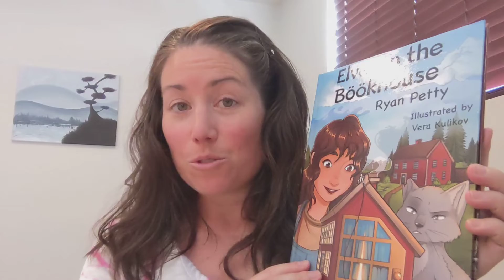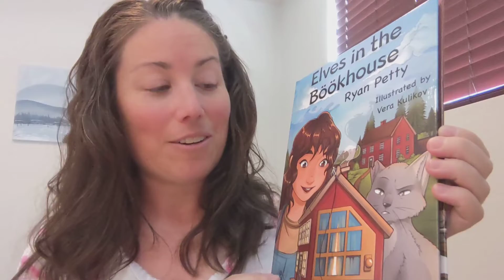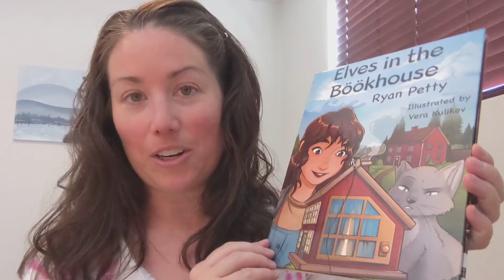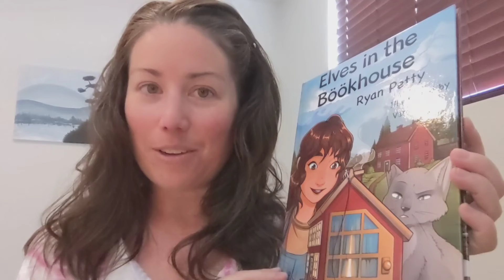Elves in the Böökhouse